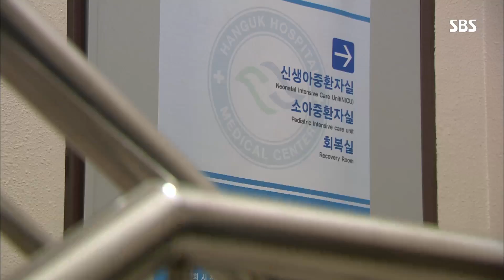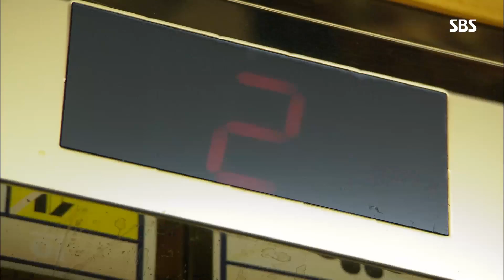백마 탄 왕자 알렉스, 위험에 처한 이인혜 구해... 인연 시작? @나도 엄마야 20회 20180626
SBS 나도 엄마야 20회 20180626

윤서현(강성남)은 이인혜(윤지영)가 아기와 함께 병원에 있다는 소식을 듣고 재빨리 병원으로 향한다. 이어 이인혜를 발견하고선 붙잡아 무력을 행사하고 이를 본 알렉스(신상혁)는 이인혜를 도와 아기를 뺏길 위험으로부터 구해준다.